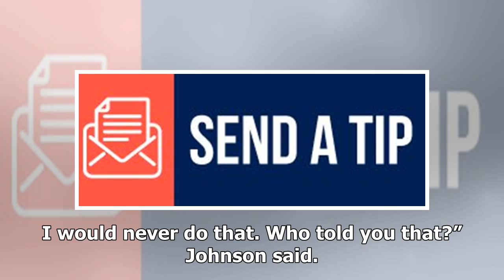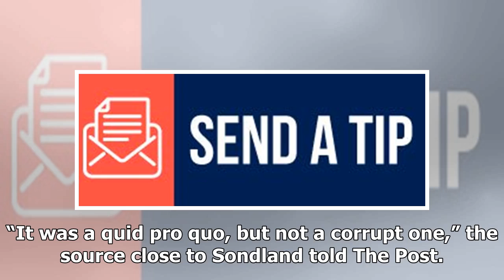Breaking News - Details Of EU Ambassador’s Planned Testimony About Quid Pro Quo Have Leaked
Gordon Sondland, the U.S. ambassador to the E.U., will testify under subpoena Thursday as part of the Democrat-led impeachment campaign of President Donald Trump. Sondland is expected to face questions over a Sept. 9 text message he sent another diplomat denying that Trump sought a quid pro quo from Ukraine in exchange for military aid. Sondland reportedly will say Trump is who told him there was no quid pro quo. But the diplomat will also say he does not know whether or not Trump was being trut...